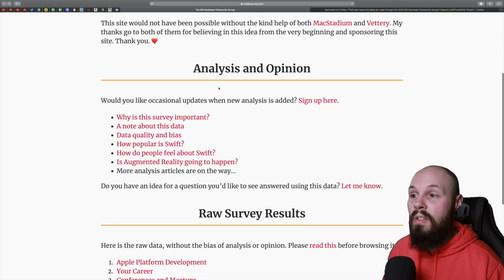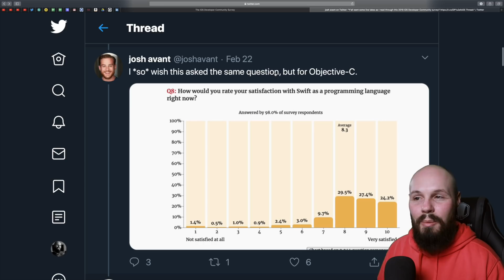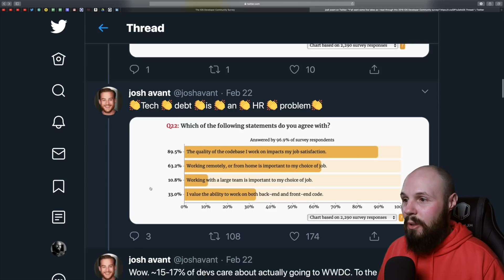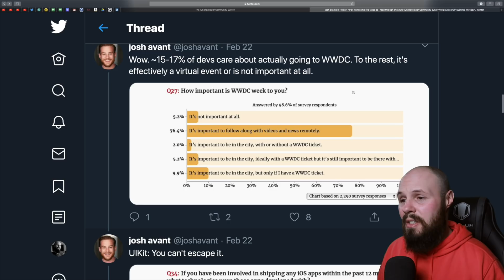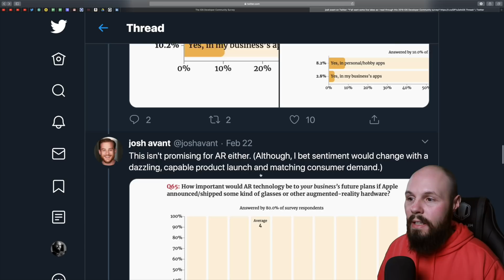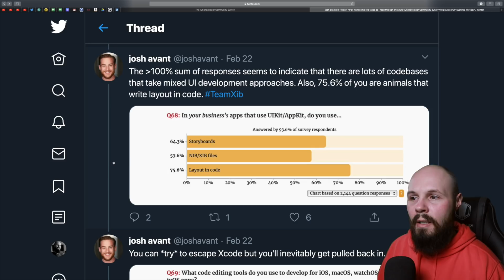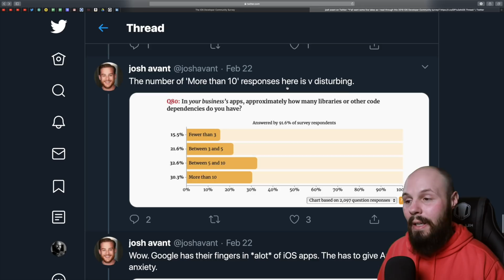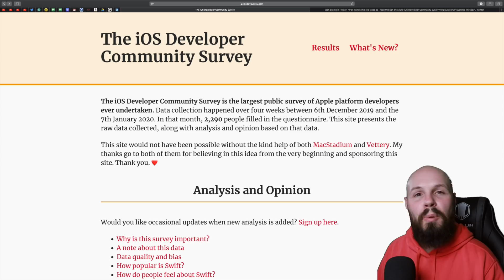HUGE iOS Developer Survey Results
Dave Verwer, author of the iOS Dev Weekly newsletter has conducted a huge survey of nearly 2,300 iOS Developers asking the questions we all want to know. How much money do you make as an iOS developer? What architecture do you use in your apps? How many 3rd party libraries are you using?

So many great insights in this survey. I highly recommend you do your own deep dive into the data.

If you like my teaching style, I've released my first iOS dev course which is all about the take-home project job interview for iOS developers.